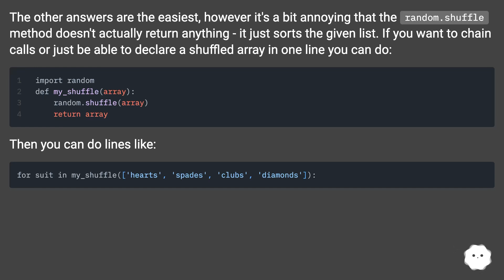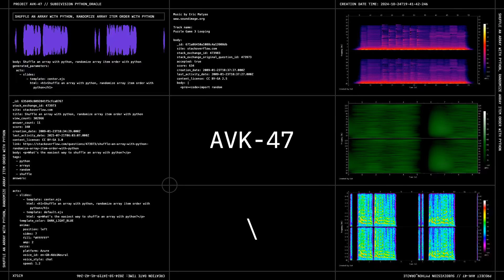Shuffle an array with python, randomize array item order with python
Take control of your privacy with Proton's trusted, Swiss-based, secure services.

Chapters
00:00 Shuffle An Array With Python, Randomize Array Item Order With Python
00:13 Accepted Answer Score 634
00:20 Answer 2 Score 118
00:27 Answer 3 Score 21
00:51 Answer 4 Score 31
00:59 Thank you